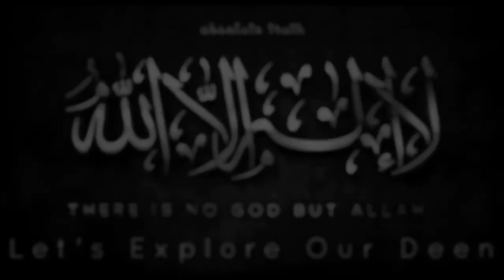Death Reminder | Journey of Qabar | Urdu